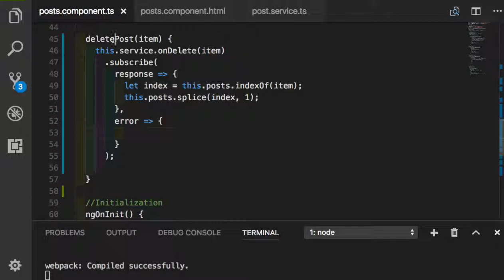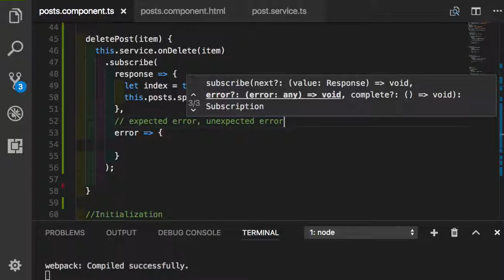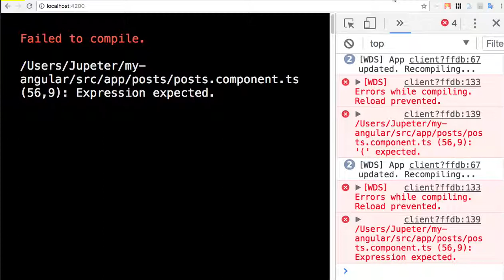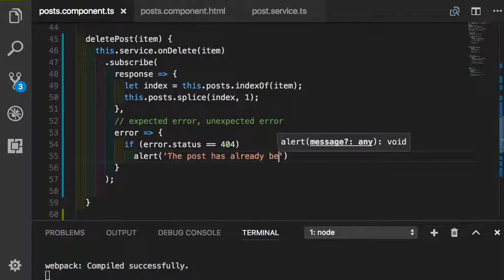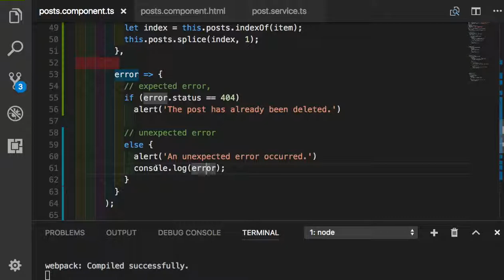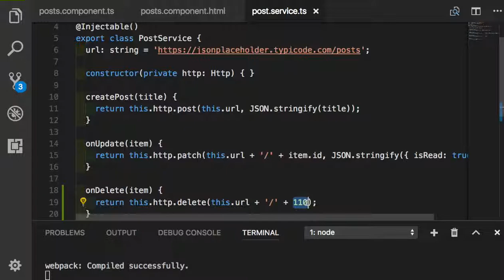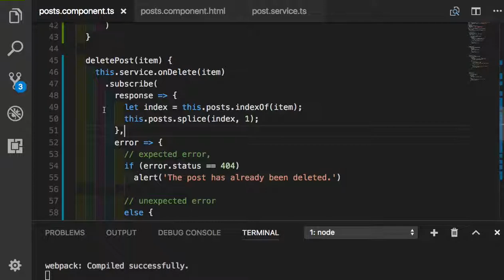Angular 061 - expected error와 unexpected error